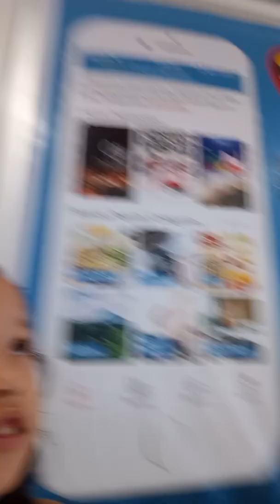Katharina vlogging at SM downtown premier